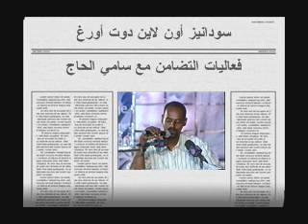Sami Alhaj Give Me My Freedom 2 :: ليلة تضامن مع سامي الحاج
Sami Alhaj Give Me My Freedom 2 :: ليلة تضامن مع سامي الحاج الجزء الثاني ---